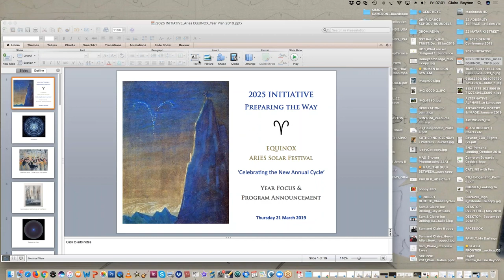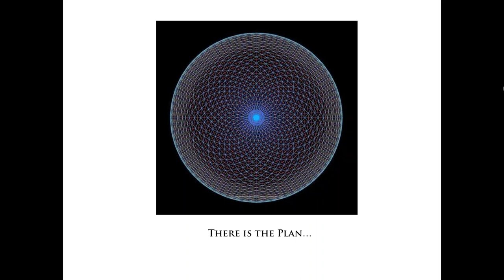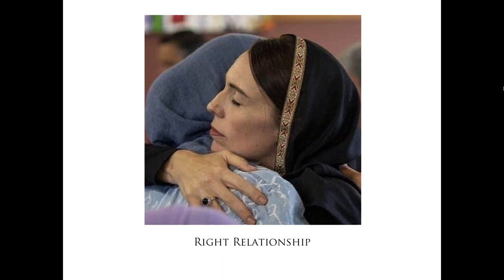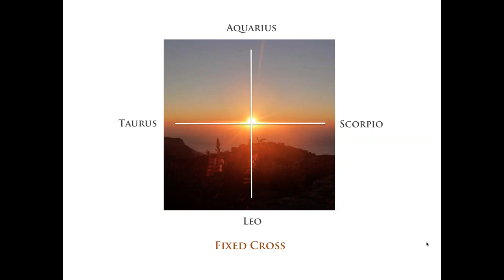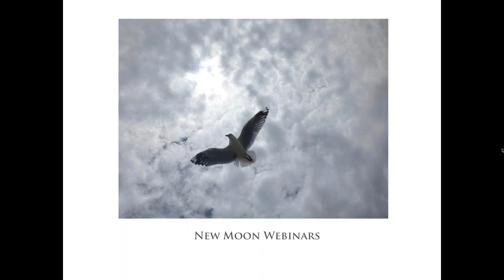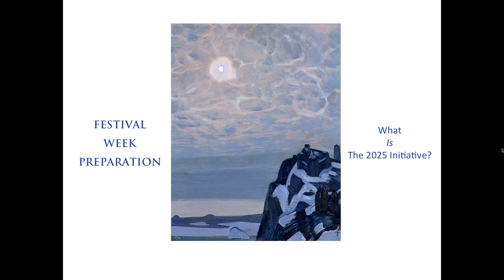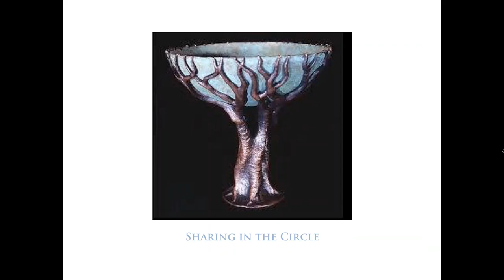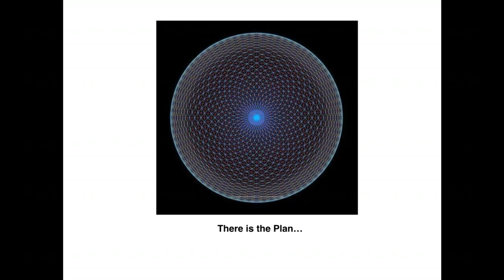2019 Equinox Aries Festival New Astrological Cycle celebration Year Focus Program Announcement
Equinox/ Aries Solar Festival webinar with the 2025 Initiative's Coordination Group for the Year Focus and Program announcement.

Celebrating the New Annual Cycle.